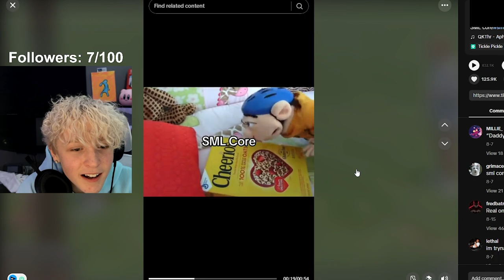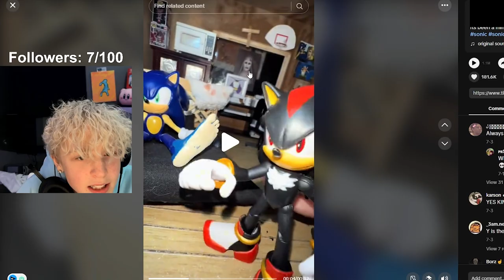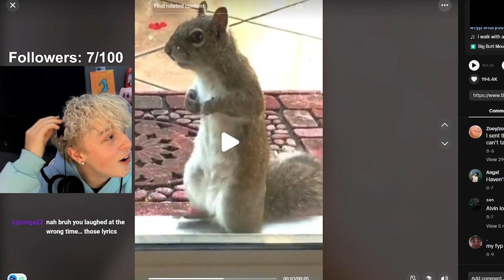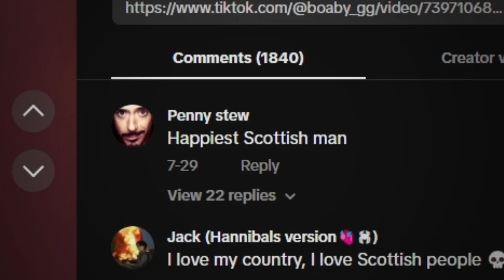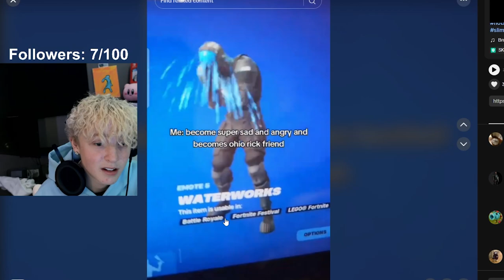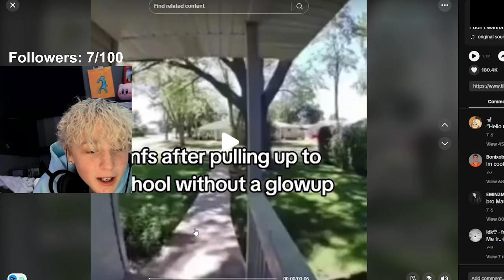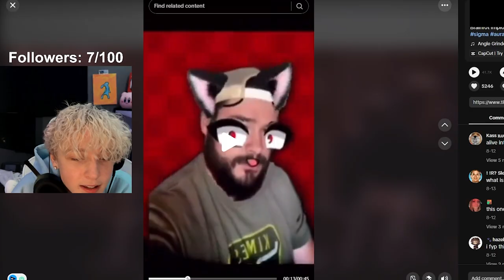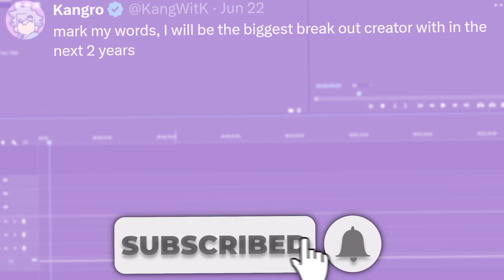I Reacted To The Most RIDICULOUS TikToks...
I literally reacted to the most funny and histarical tictoks i could find

2628

i dont know what to put here - Kangro 2024

jschlatt (born: September 10, 1999 [age 24]),[1] also known online as Schlatt, is an American YouTuber and Twitch streamer who makes various content such as gaming, commentary, vlogs, music, and reaction videos. He is well known for his participation in the Dream SMP. He also was a member of SMPLive and EpicSMP, and is one of the creators of the SDMP. He is also a host of the podcasts, Chuckle Sandwich and Sleep Deprived. He was a former member of Lunch Club.